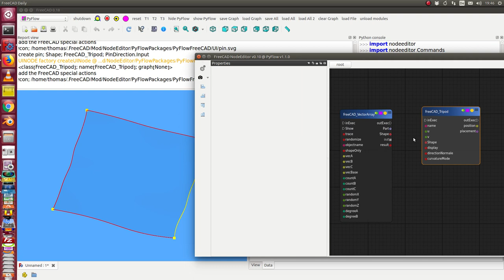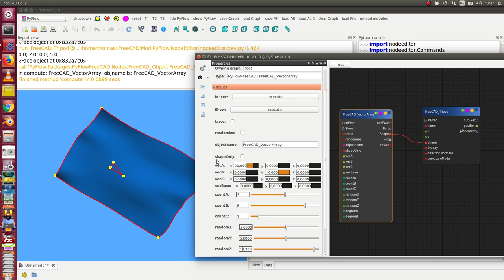FreeCAD with PyFlow: tripod